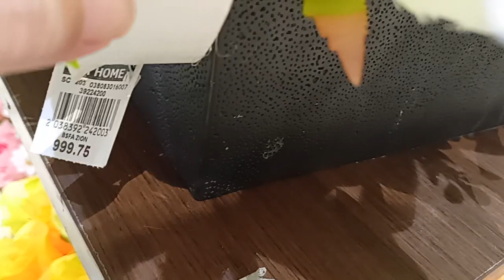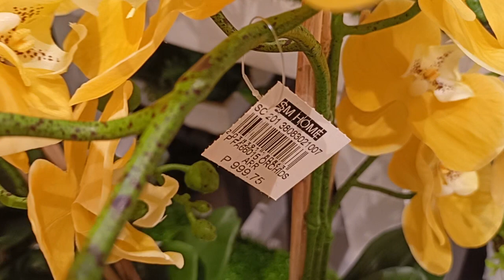very rare ornaments/flowers